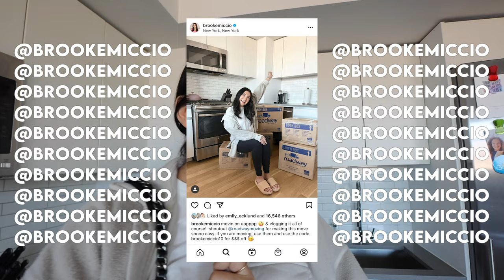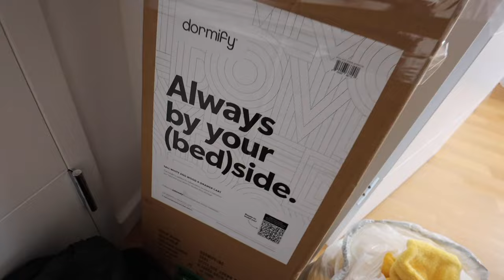MOVING INTO MY DREAM NYC APARTMENT! empty apartment tour, moving vlog #1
I MOVED!!!  join me for the first moving vlog - an empty apartment tour, my mom comes and helps me moves, i move all my furniture and start setting up everything!

$$ off UBER RIDE: code kl0zq
$$ off UBER EATS: eats-kl0zq
$$ off LYFT RIDE: code BROOKE317616